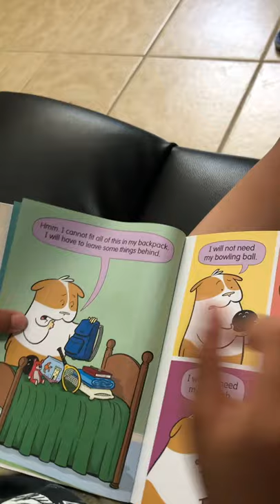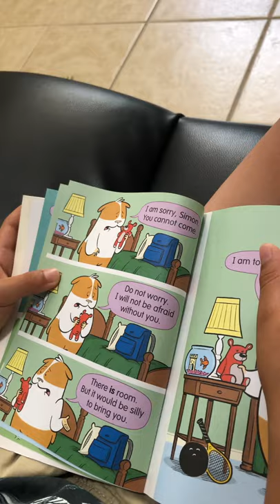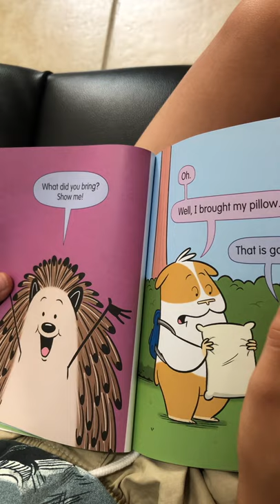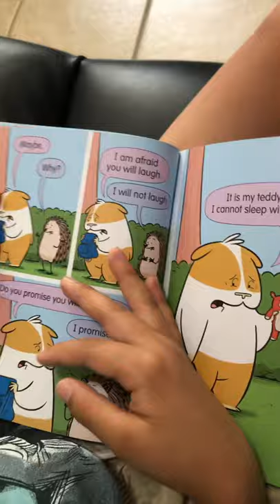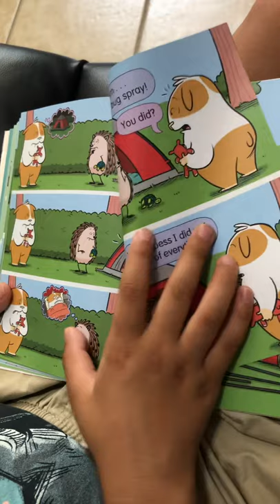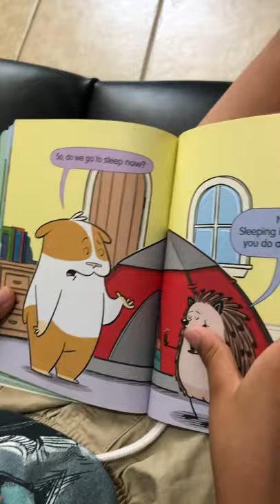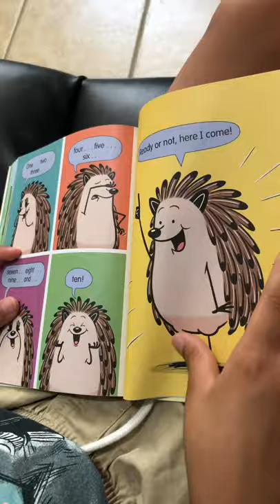Hello,hedgehog ! Let’s have a sleepover!(two hundred and thirty five days)